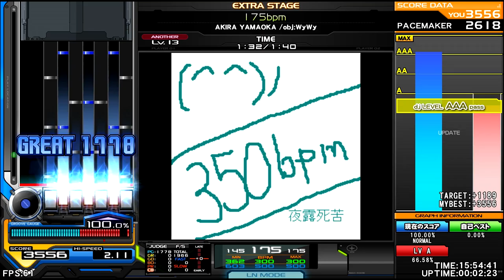AKIRA YAMAOKA /obj :WyWy - 175BPM [HYPER TECHNO] ♫ OverJoy ★★ ♫